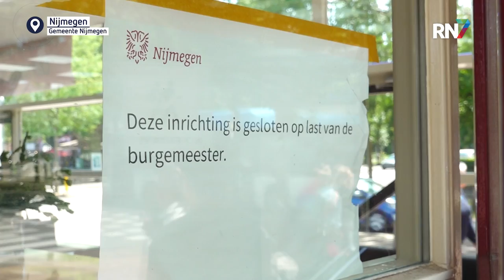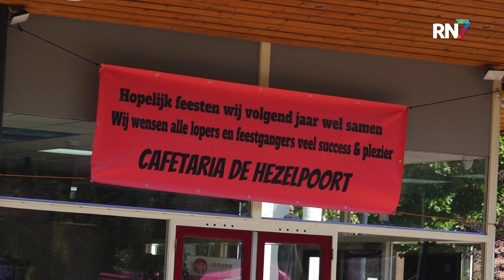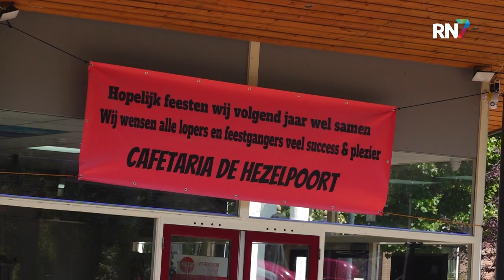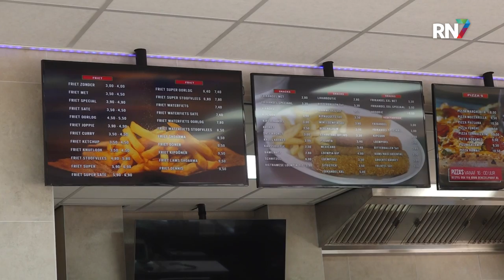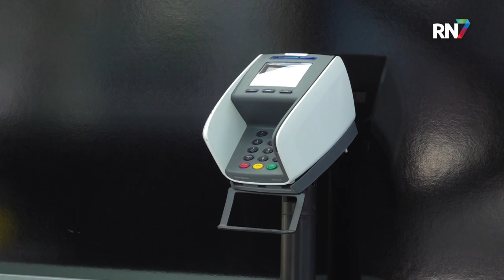Strijd om vergunning nekt familie achter Hezelpoort || RN7 REGIONIEUWS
Een VOF-wissel bij Cafetaria Hezelpoort en de kroeg zorgde voor onverwachte uitdagingen. Na een reeks van gebeurtenissen waarbij de Vennootschap onder Firma van eigenaren wisselde, staat de familie Chen voor een moeilijke situatie. Een jaar geleden besloot Fabian Chen (24) de zaak over te nemen. Hij was twee dagen te laat bij het aanvragen van vergunningen en rondom de cafetaria was er sprake van overlast, waardoor de boel noodgedwongen dicht ging.